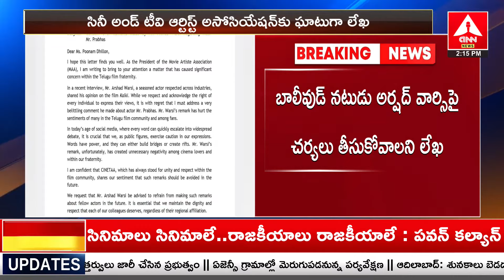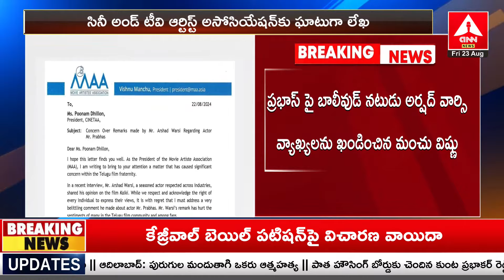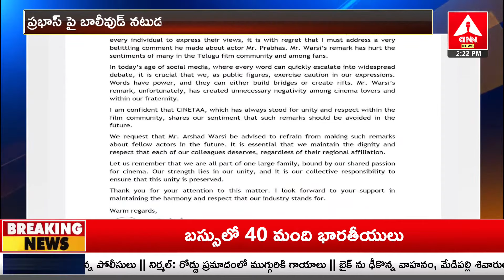ప్రభాస్ కు అండగా మంచు విష్ణు..దమ్ము ఉంటే ఇప్పుడు మాట్లాడండిరా | Manchu Vishnu Fires On Arshad Warsi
ప్రభాస్ కు అండగా మంచు విష్ణు..దమ్ము ఉంటే ఇప్పుడు మాట్లాడండిరా | Manchu Vishnu Fires On Arshad Warsi | Amma News